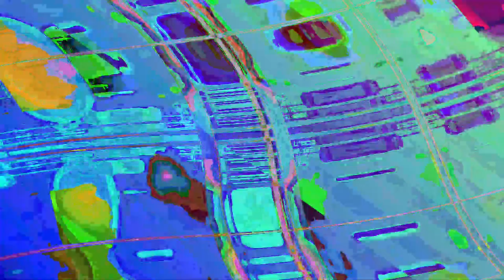[EPILEPSY WARNING] Movie 23 06 08 13h08m02s